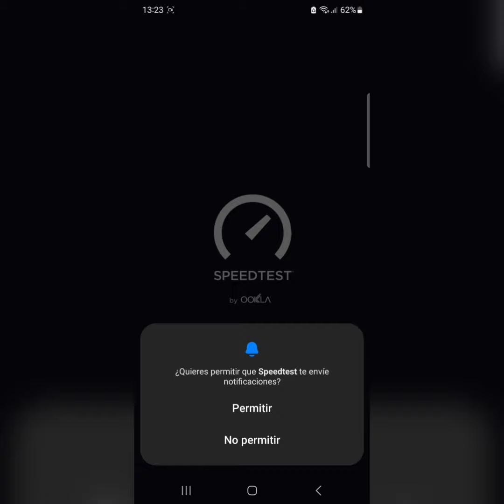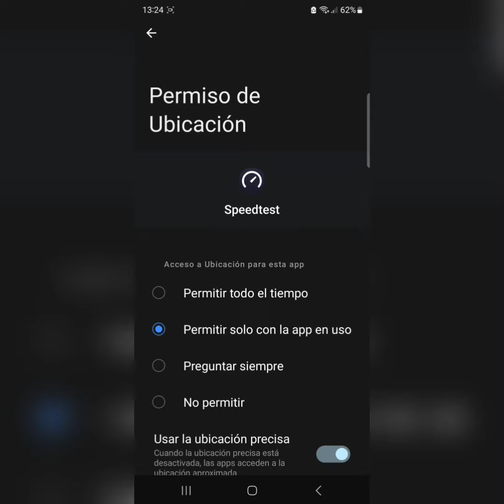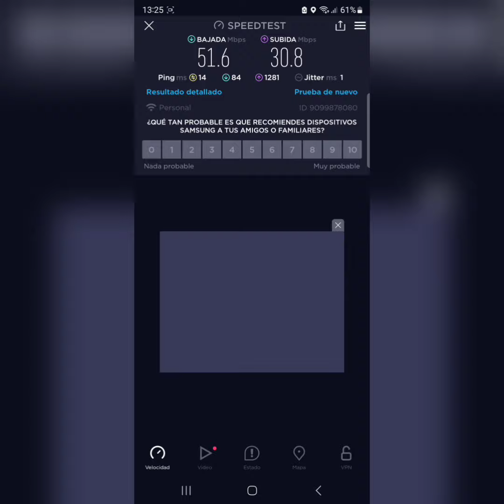Como MEDIR VELOCIDAD DE INTERNET en CELULAR 2023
Como MEDIR VELOCIDAD DE INTERNET en CELULAR 2023? En este video te muestro como medir la velocidad de internet a traves del celular con la aplicacion Speed test de manera sencilla y facil.

COMO MEDIR VELOCIDAD de INTERNET en SMART TV ANDROID TV y GOOGLE TV - Test de velocidad

[UNA LOCURA] ASI GRABA SAMSUNG GALAXY S23 ULTRA 4K 30 FPS (ZOOM 0,6x, 3x, 10x, 20x)

Como INSTALAR y ACTIVAR la ACTUALIZACION de DGO (Ex DIRECTV GO) nuevas FUNCIONES y cambio de DISEÑO

DGO VS FLOW comparacion DELAY y CALIDAD DE IMAGEN para ver instancias FINALES del MUNDIAL QATAR 2022

Un Abrazo!